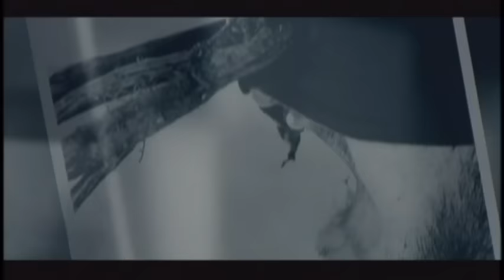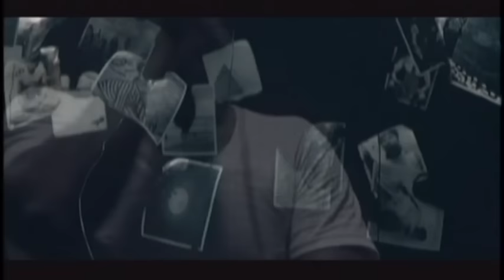Oceano - District Of Misery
Music video by Oceano performing District Of Misery.